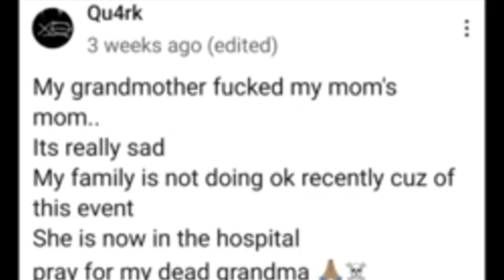Jelliod in live streams be like.